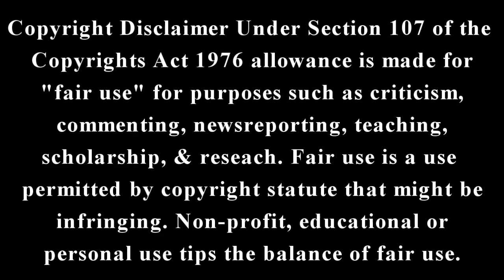{800 Subs Special} Q&A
Sorry if I was a bit mean to the last question... I was getting annoyed by the demands of the greedy subscribers LIKE last year. Also I had no time to make the sub special b/c of the contest prizes making & yea... make a quick one before I wont have time to make vids for a while.